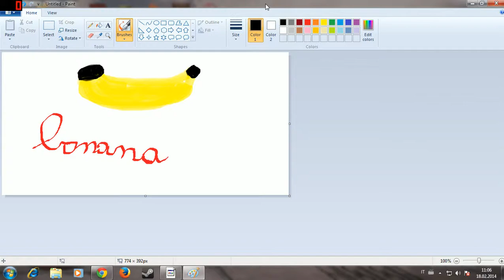LA FOTTUTISSIMA ULTIMA COMUNICAZIONE SE DIO VUOLE!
Dato che non molti hanno accettato la mia idea di fare delle campagne corte con le 3 fazioni romane in rome 1, deicido di fare una sola campagna con Invasio Barbarorum, mod di rome 1 molto carina :)